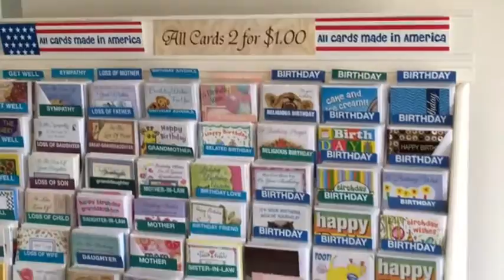NCTV45′s NewsWatch Lawrence County 45 Weather Friday September 21 2018